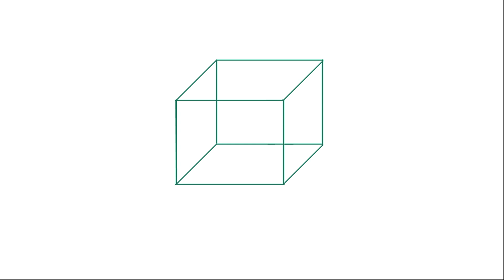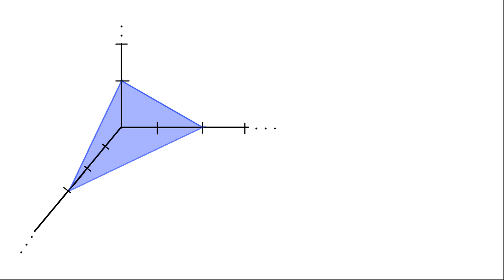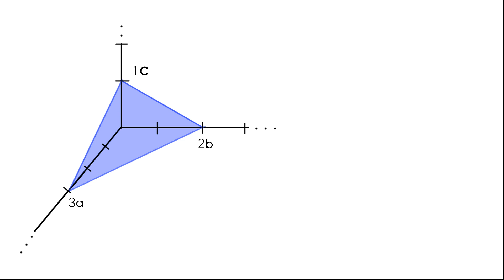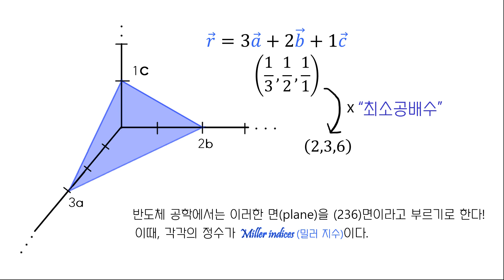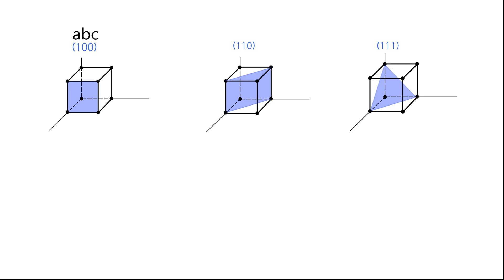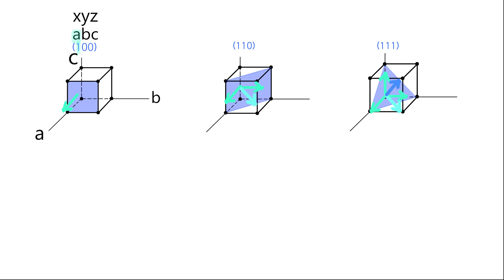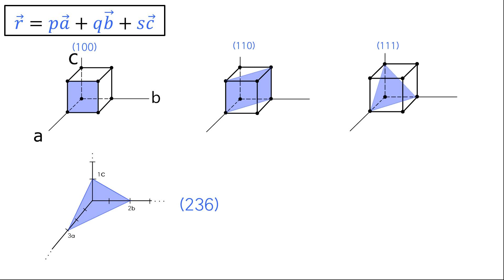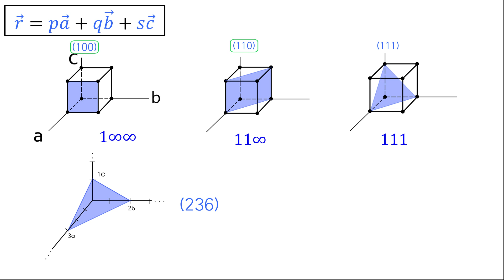[반도체공학] 밀러 지수 (Miller indices, 개념 및 예제)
00:00 - 밀러지수가 필요한 이유
02:28 - 밀러지수 개념 (지지대 설명법)
06:36 - Cubic일 경우의 밀러지수
08:01 - 면적법선벡터 이용하여 문제 풀기
11:42 - 밀러지수 개념 이용하여 문제 풀기